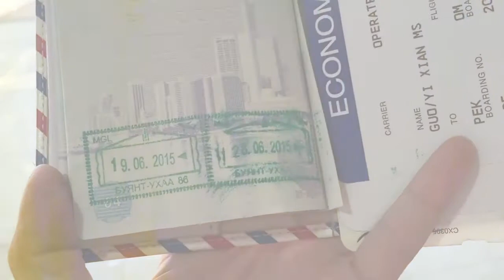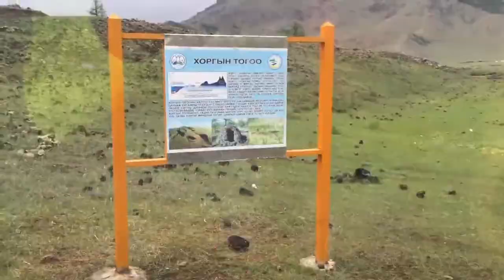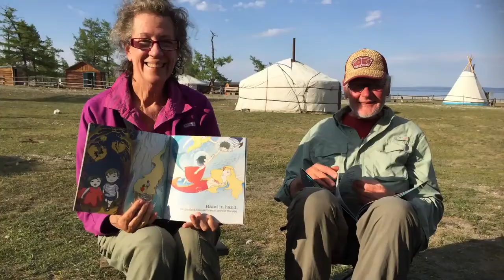Xanadu Travel Mongolia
Horse riding, Discover Mongolian nomadic life